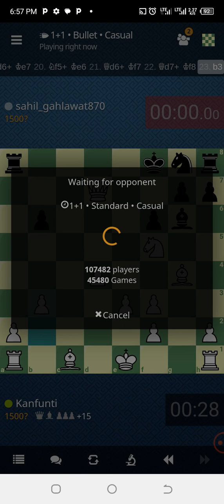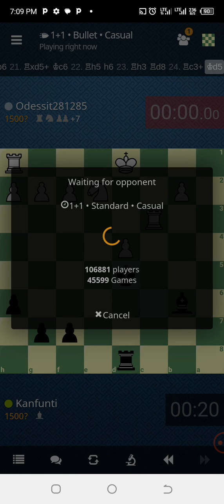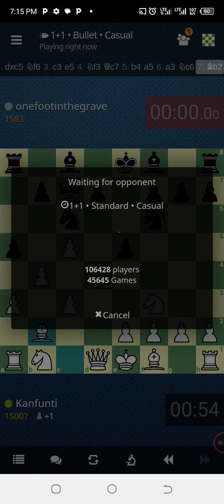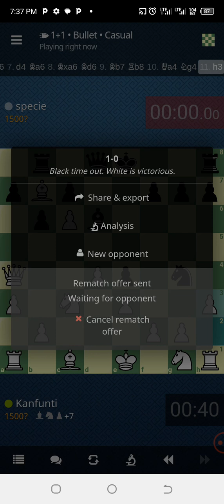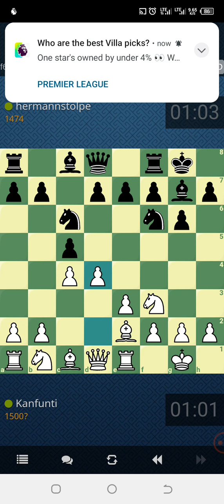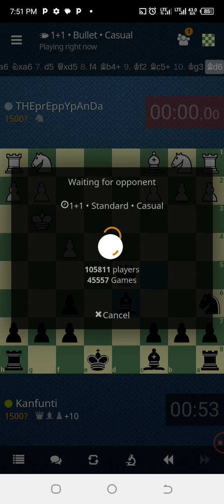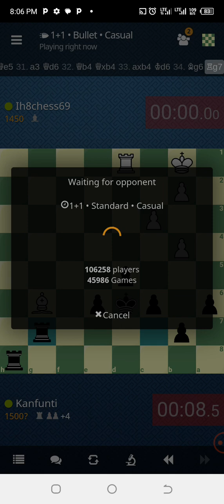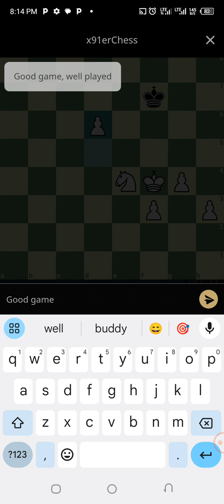Chess ♟️ Is Brutal 4